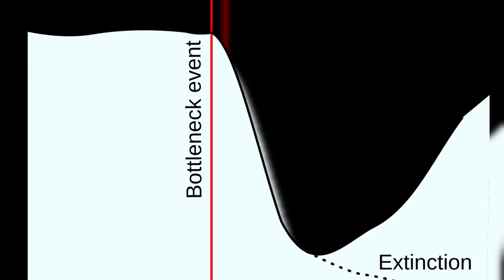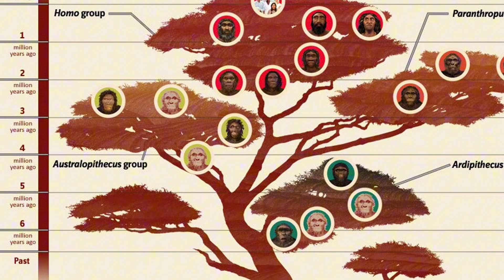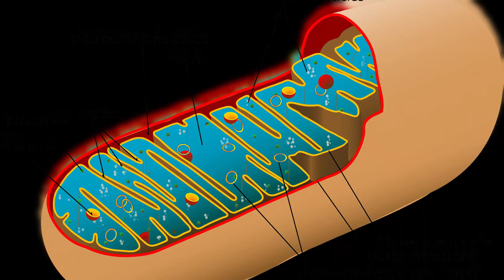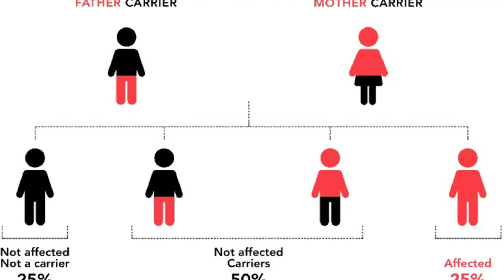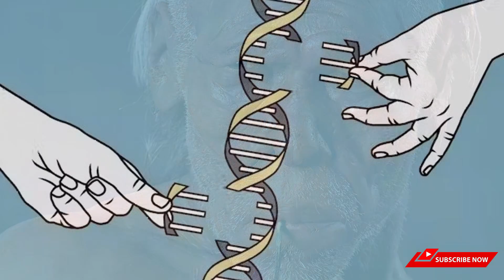930,000 Years Ago: Humanity Nearly Went Extinct – The Hidden Truth in Our DNA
930,000 Years Ago: Humanity Nearly Went Extinct – The Hidden Truth in Our DNA
What really happened to our ancestors 930,000 years ago? Scientists have uncovered shocking evidence in our DNA that reveals a near-extinction event that almost wiped out early humans. Discover how climate disasters, population bottlenecks, and genetic clues are rewriting the story of human survival. This documentary explores the forgotten crisis buried deep within our genome.